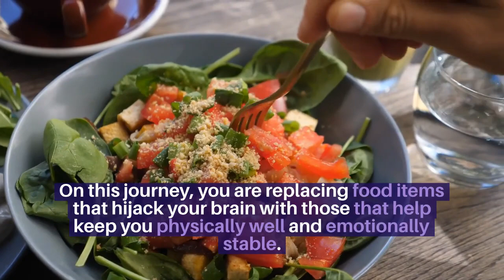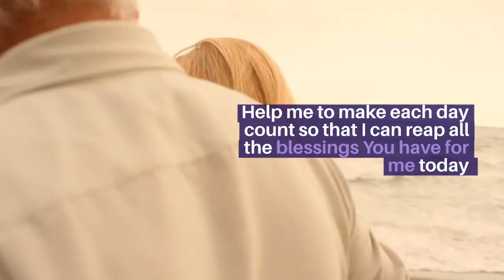Prayers for Losing Weight: Make Each Day Count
- These prayers for losing weight focus on qualities needed to succeed on your weight loss journey. This prayer helps you link your daily health choices to your enjoyment of daily life.